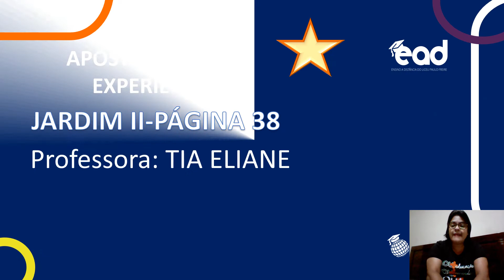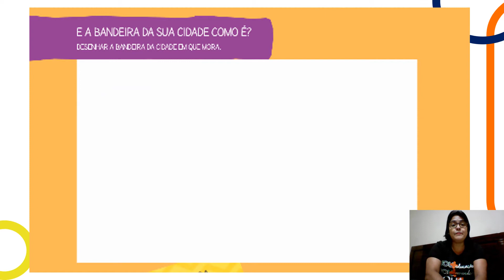Aula17-Jardim II- Apostila LIVRO DE EXPERIÊNCIAS PÁG.38- Prof. ELIANE LIceu Paulo Freire27/05/20.